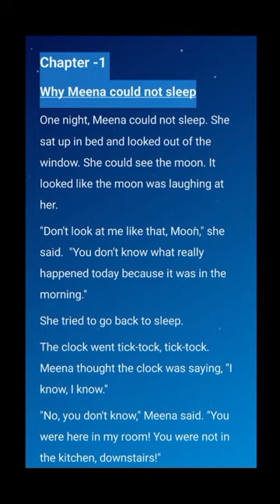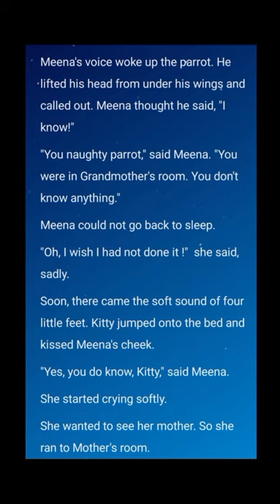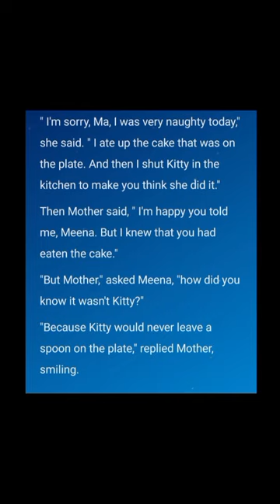Ch 1 ~ Why Meena could not sleep // Grade 2 // English Junction // CBSE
Welcome to Instant studies

        In this video you will get full explanation alongwith revision of ch 1 (Why Meena could not sleep) form English Junction book for Grade 2.